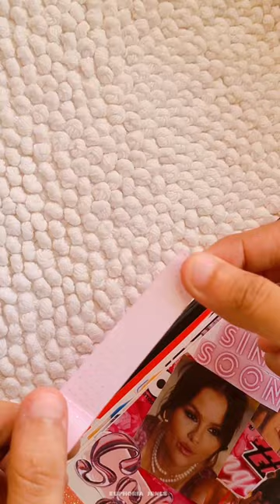single soon selena gomez journal spread